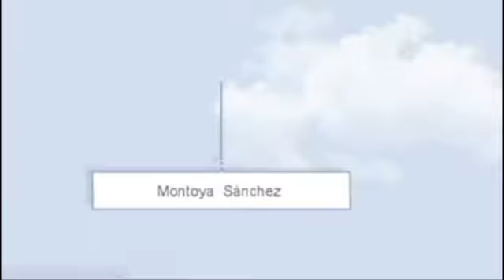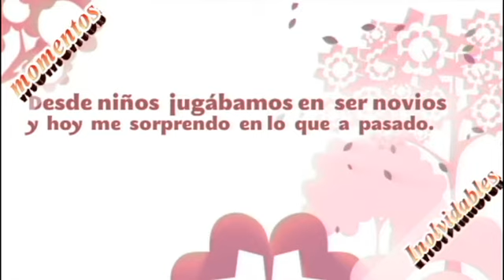Para Arlen Wendy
un recuerdo de la boda de Wendy y Arlen realizada  el  25   de  diciembre del 2017